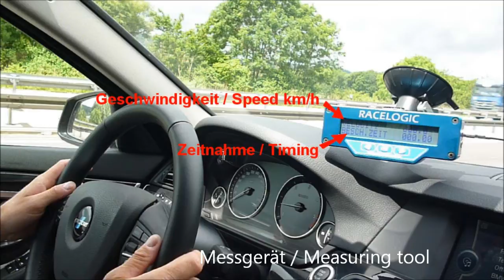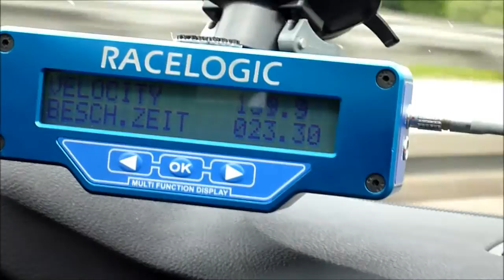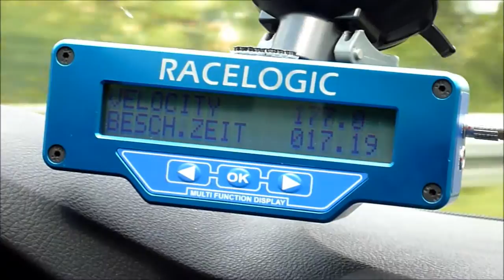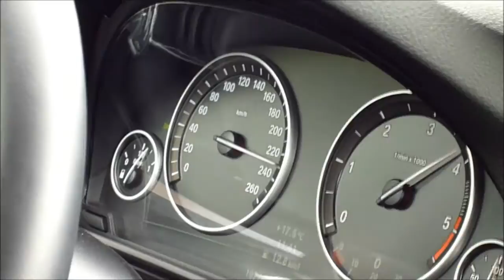BMW 525d Touring F11 Test Drive with HARTGE Engine Upgrade 80 - 180 km/h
Direktverkauf oder über den Fachhandel
HARTGE piggyback upgrade test drive on the unrestricted Autobahn, taking performance figures from 80 - 180 km/h (50 - 112 mph) before and after.